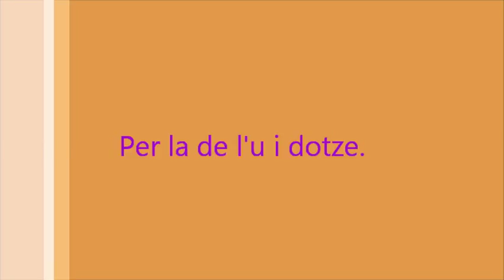Victorieta i El Pollastret. L'u i dotze.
Per la de l'u i dotze de Victorieta Sousa i El Pollastret inclòs en el vinilo  "Folklore Valencià"  (1972)